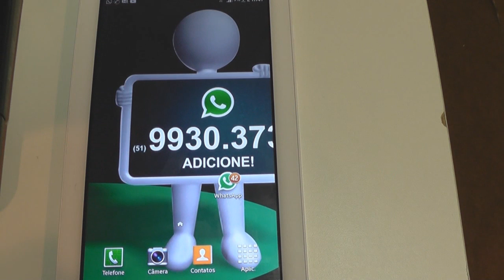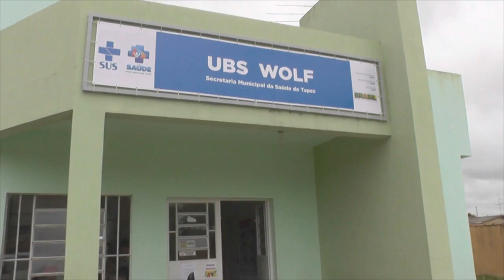WHATSAPP DA LAGOA TV MUDOU! SE VOCÊ QUER RECEBER NOTÍCIAS E PROMOÇÕES FIQUE LIGADO!